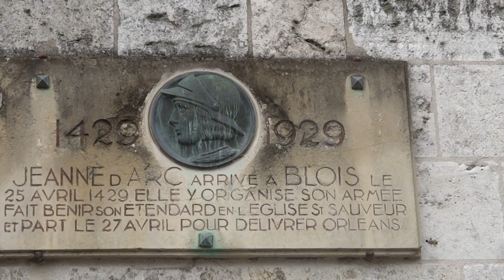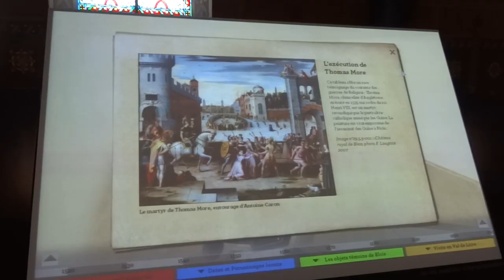ZAMEK BLOIS - TU ZMARŁA KRÓLOWA MARYSIEŃKA SOBIESKA ORAZ TUTAJ UCIEKŁ Z POLSKI HENRYK WALEZY (KRÓL)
Zamek w Blois (fr. château de Blois) – jeden z największych zamków w dolinie Loary. Znajduje się w mieście Blois, w departamencie Loir-et-Cher we Francji.Zamek był siedzibą wielu królów Francji. To właśnie stąd w 1429 Joanna d’Arc udała się do Reims, aby uzyskać błogosławieństwo arcybiskupa przed wyprawą mającą na celu oswobodzenie Orleanu obleganego przez Anglików. Jego poszczególne części składowe powstawały na przestrzeni wielu wieków (XIII-XVII w.). Za panowania króla Ludwika Filipa I – w 1841 – zamek został sklasyfikowany jako zabytek.Tutaj zmarła Maria Kazimiera de La Grange d’Arquien, Marysieńka (ur. 28 czerwca 1641 lub wcześniej w Nevers[1], zm. 30 stycznia 1716 w Blois– królowa Polski, żona króla Jana III Sobieskiego, starosta brodnicki w latach 1678–1698, starosta gniewski w latach 1696–1699.